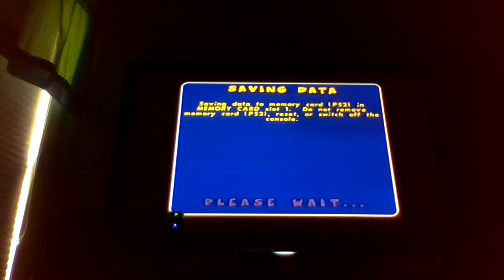Let`s Play Pacman World Rally Episode # 18 pacdevil Finaly Wins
This is episode # 18 of my pacman world rally walkthrough in this episode we did the seacond half of the rally cup on normal difficulty